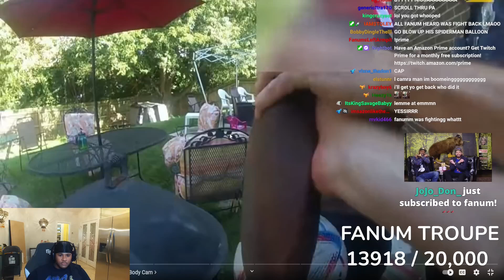Fanum Reacts to Bodycam Footage of iShowSpeed ARRESTED 🚨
●Fanum reacts to iShowSeed swatting